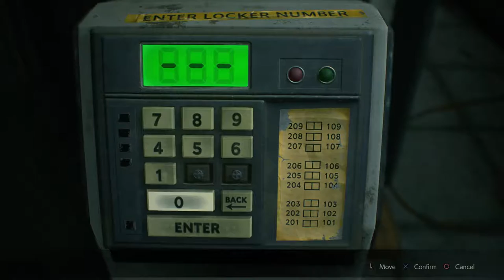Resident Evil 2 Remake - Leon Walkthrough Part 2 - Leon Story